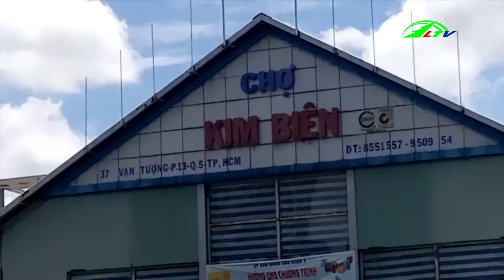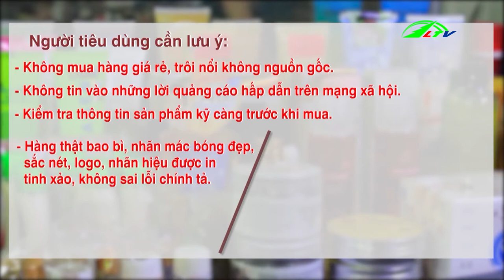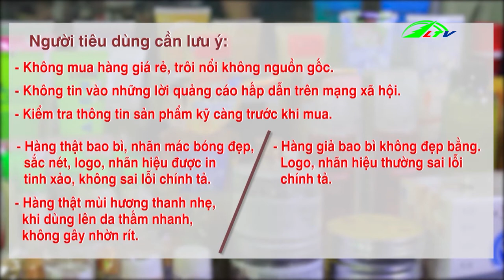Mỹ phẩm hiệu giá rẻ | Góc Nhìn Đa Chiều 14/12 | Lâm Đồng TV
Lâm Đồng: Mỹ phẩm hiệu giá rẻ cẩn thận khi mua mỹ phẩm trôi nổi.